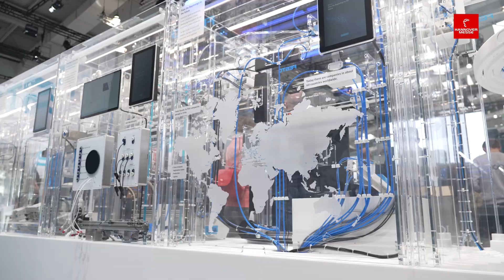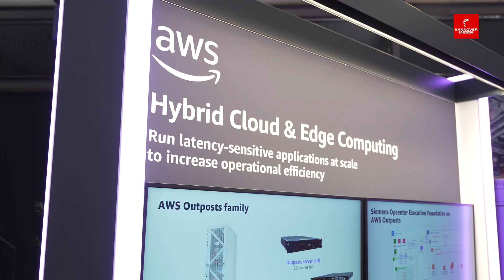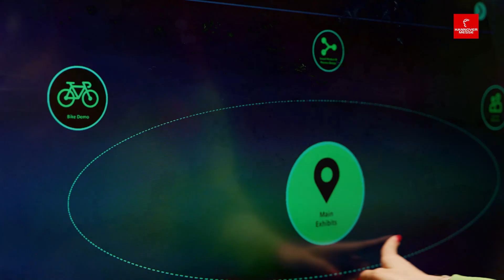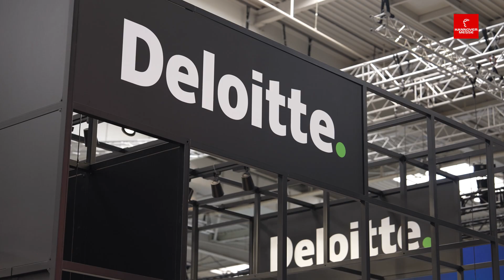Around AI with Trend Scout Lara Sophie Bothur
AI is revolutionizing industry - experience the future at HANNOVER MESSE
Artificial intelligence is the driver of the smart factory of tomorrow. At HANNOVER MESSE 2025, you can experience pioneering technologies live: from autonomous robots to generative AI. Be inspired by inspiring presentations, interactive tours and hands-on demos. Discover how AI is transforming the industry and setting new standards - experience innovations up close, at the pulse of the future!